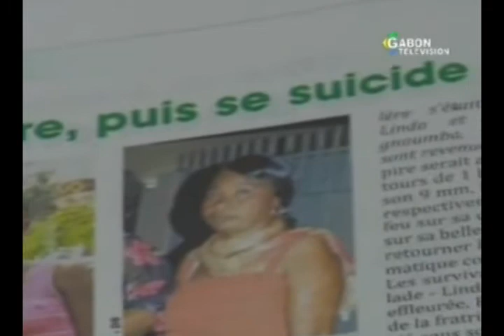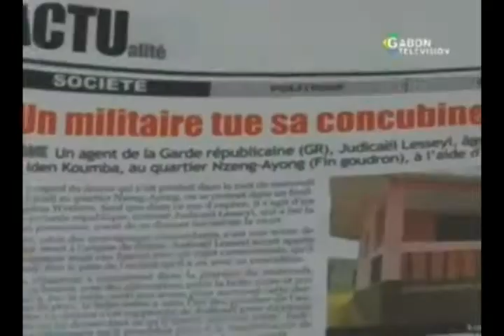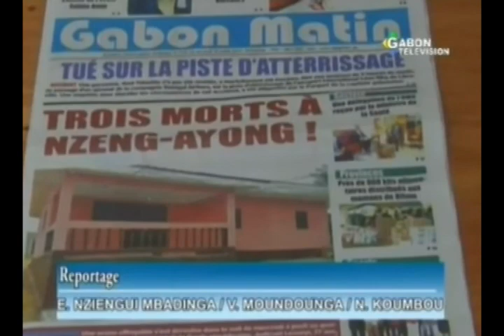Libreville/ Fait divers: crime passionnel dans le 6e arrondissement